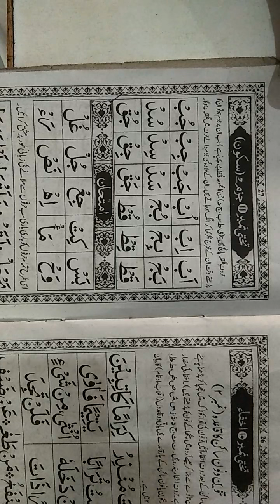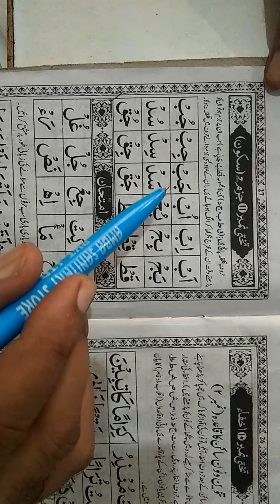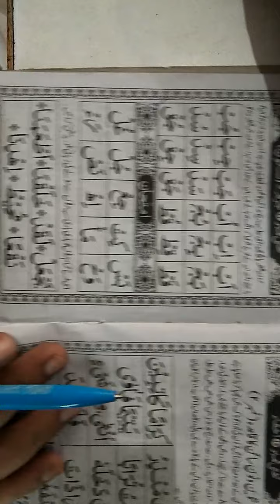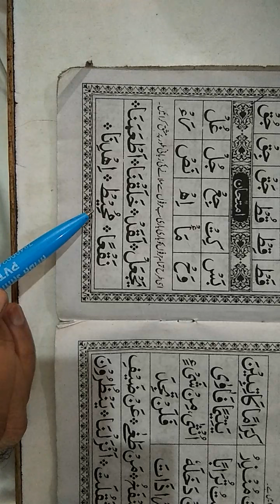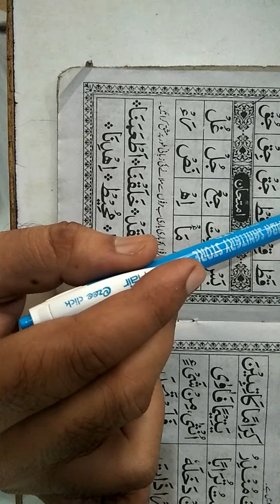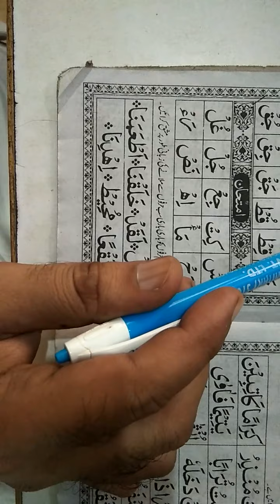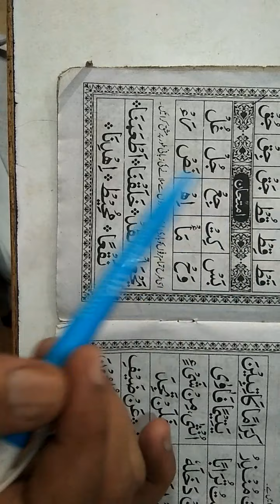2nd class Noorani Qa'ida